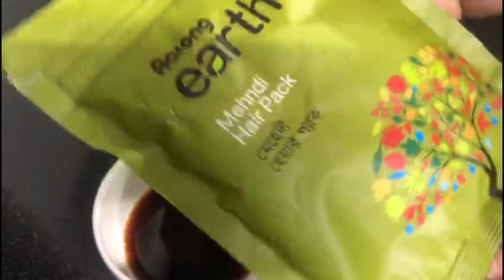চুল পাকিলে লোকে হয় না বুড়ো/ নিজের জন্য কিছু সময় কিছু কথা আর নিজের যত্ন আর কি কি করলাম Daily Vlog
চুল পাকিলে লোকে হয় না বুড়ো আজ নিজের জন্য কিছু সময় কিছু কথা আর নিজের যত্ন আর কি কি করলাম Daily Vlog Ruksana Dhaka